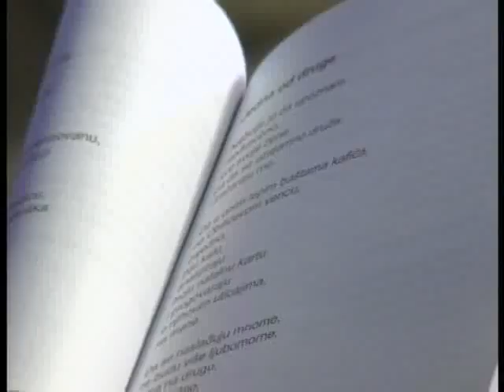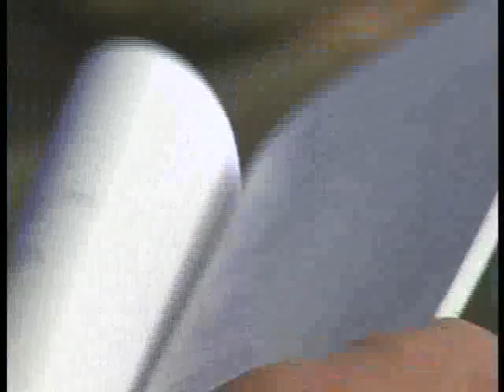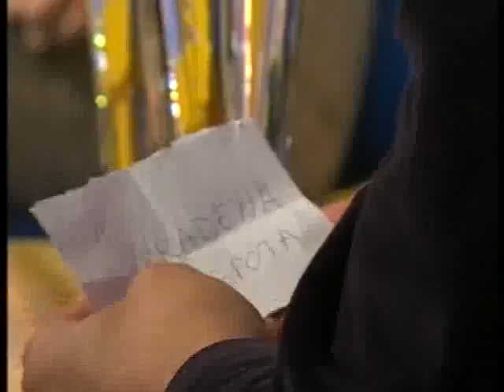Talk Show 503 3